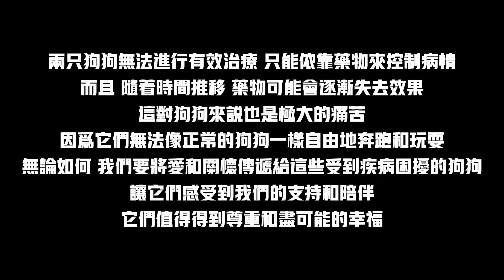雙胞胎狗狗渾身抽搐，被關在籠子裏抛棄，救出來後站都站不穩